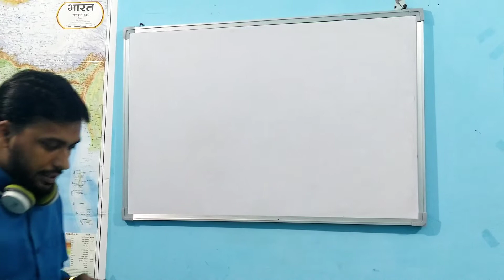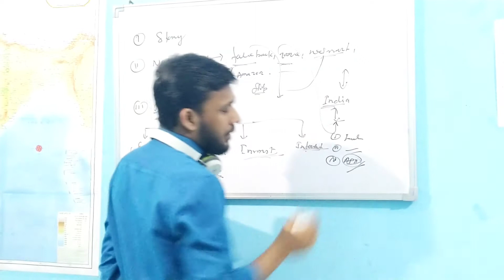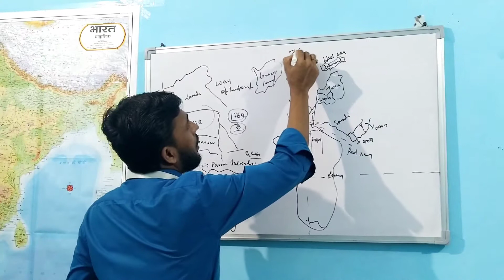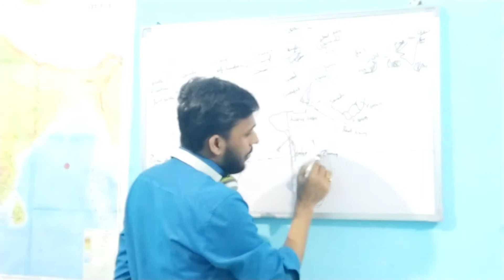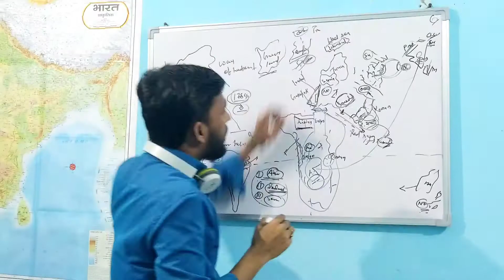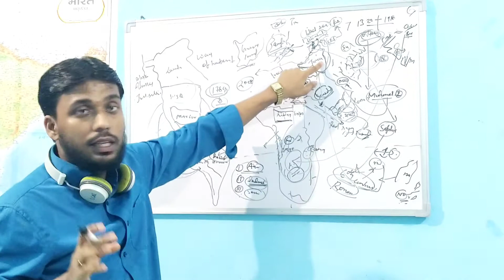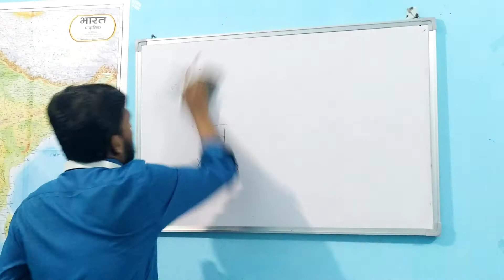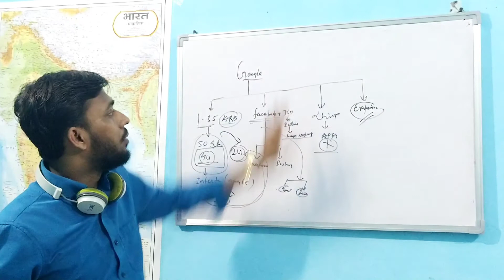Why Google's investment in India ..... Part-2 (presented by chandan kumar Singh)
chief executive of Google, today unveiled Google for India Digitization Fund through which the company will be making investments in the country.

“We’ll do this through a mix of equity investments, partnerships, and operational, infrastructure and ecosystem investments. This is a reflection of our confidence in the future of India and its digital economy,” he said via video conference at the company’s annual event focused on India.